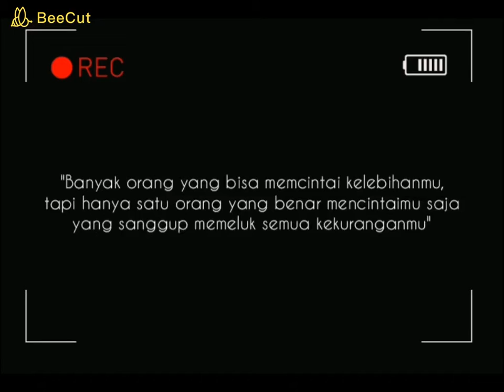Cinematic Wedding Film; The Wedding of Agustin & Andi